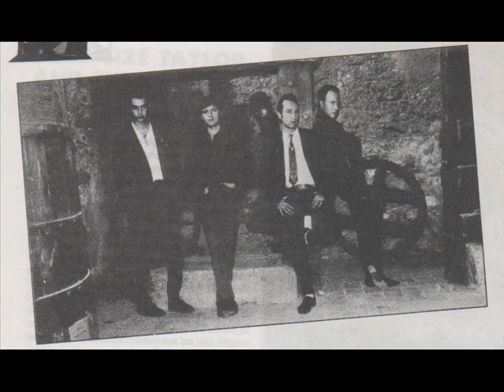BB Sin Sed. Saltos Del Tiempo..wmv